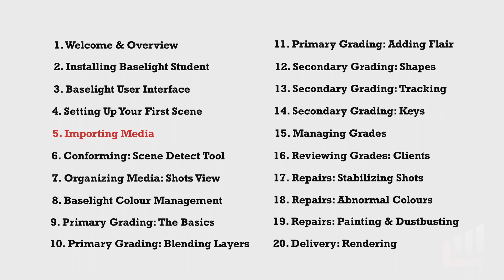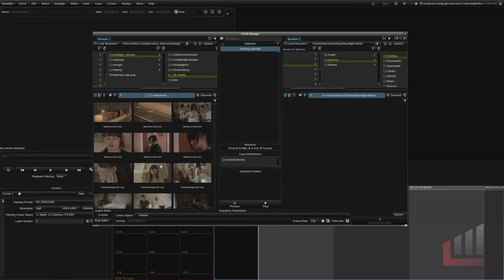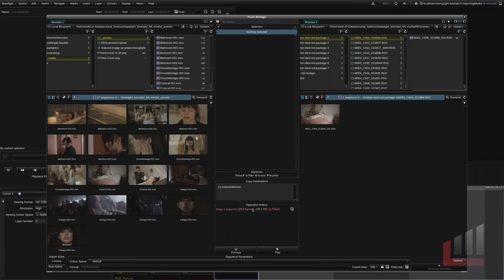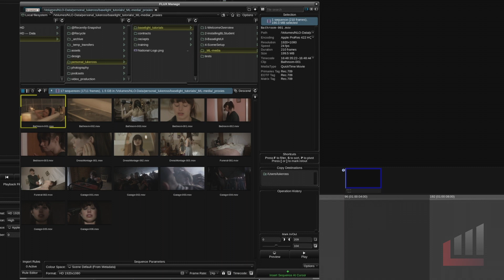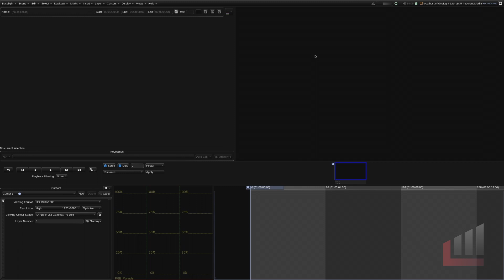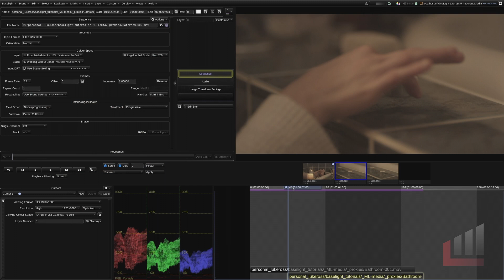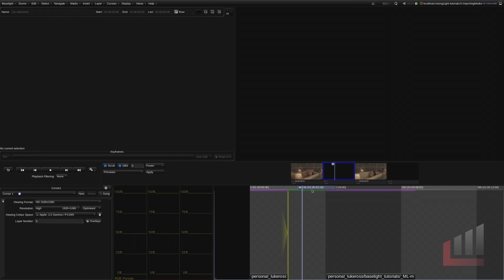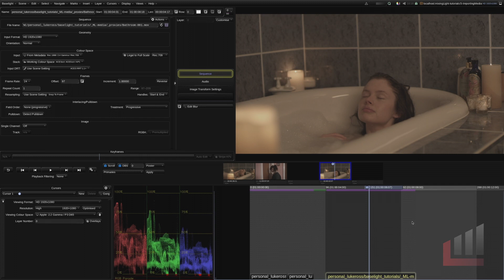Learning Baselight Look #5 - Importing Media with the FLUX Manage Viewer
(note: Baselight Student was renamed Baselight Look as this series was being released - but everything in this series still applies)

Part 5: Learn how to import media, bookmark folders, and preview and edit footage into a sequence using the FLUX Manage Tool. Plus - learn what to do if your Baselight software crashes.

The Flux Manage Tool is the essential media browser within Baselight that will allow you to access and import media. It’s understandable to think that Baselight Look may have bins or folders, similar to DaVinci Resolve, Windows Explorer, or the Mac Finder – but this is another example where Baselight has structured their software differently.

In this insight, we won’t be focusing on the ‘Conform’ Tool (the EDL importing tool) as it’s complex and requires an Insight all of its own (we will briefly look where it can be found and talk through some of the tool’s options). In this Insight, we'll be covering the following key points:

Series Overview:

Welcome & Overview
Installing Baselight Student
Baselight User Interface
Setting Up Your First Scene
Importing Media  - You are here
Conforming: Scene Detect Tool
Organising Media: Shots View
Baselight Colour Management
Primary Grading: The Basics
Primary Grading: Blending Layers
Primary Grading: Adding Flair
Secondary Grading: Shapes
Secondary Grading: Tracking
Secondary Grading: Keys
Managing Grades
Reviewing Grades: Clients
Repairs: Stabilising Shots
Repairs: Abnormal Colours
Repairs: Painting & Dustbusting
Delivery: Rendering

and learn from seasoned professionals.